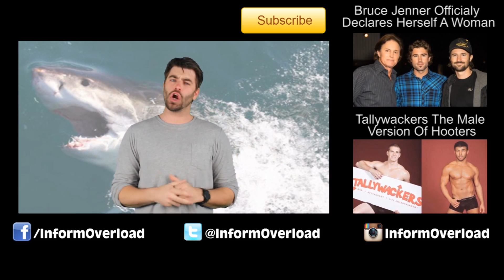Film Crew Attacked By Shark In New Zealand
A New Zealand film crew was attacked by a great white shark while they attempted to attach a camera to its fin.

2408 Lakeshore Blvd W.